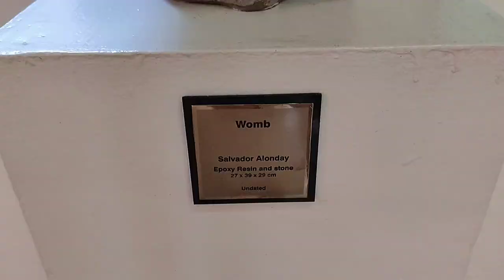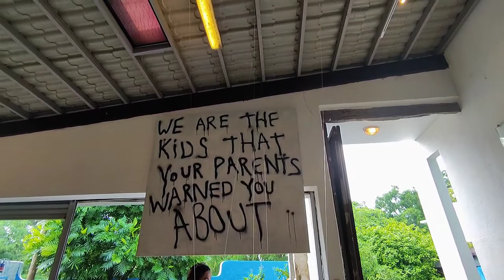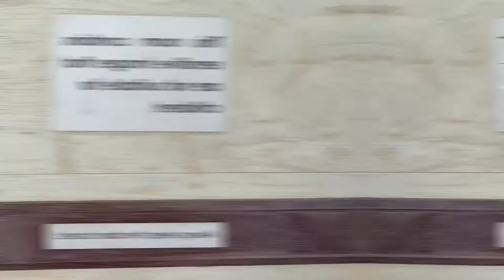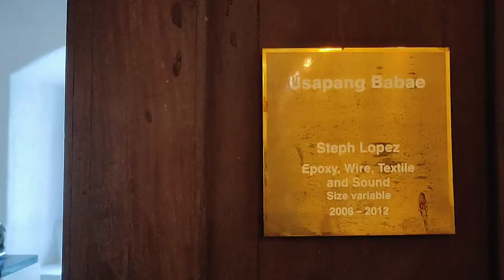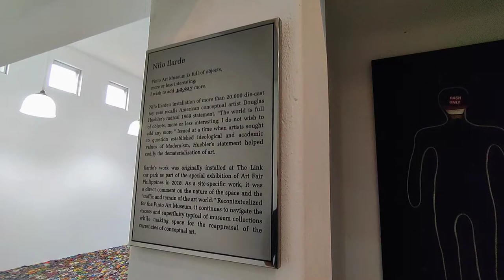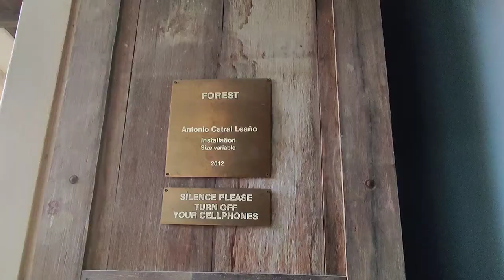PINTO ART MUSEUM TOUR | Warning: This video contains sensitive images.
Pintô Art Museum is an exhibition space and contemporary museum located in the Philippines' historic pilgrimage city of Antipolo. They curate exhibitions worldwide of artists including Borlongan, Tapaya and John Santos III.
The museum contains 7 Galleries and is the most visited museum in Rizal.

No reservations needed, walk-ins are welcome.

Museum hours:
Tuesday - Sunday
10 AM - 6 PM

PHP 250 for regular ticket
PHP 200 for senior citizens and PWD with valid IDs
PHP 125 for children and students with proper school IDs.

They also have Café Rizal by Peppermill. Open from 10:30am to 6pm.

Lukrembo- Marshmallow
Lukrembo- Memories